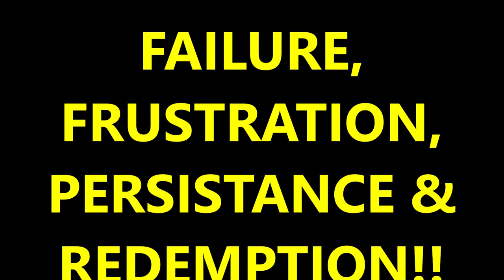PERSISTENCE SOMETIMES PAYS OFF!!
EVER HAVE ONE OF THOSE DAYS?